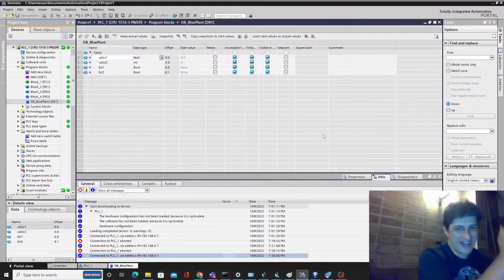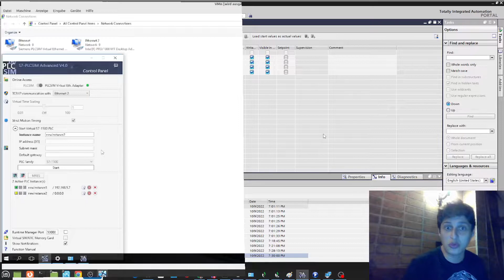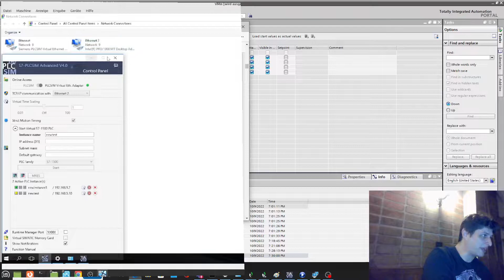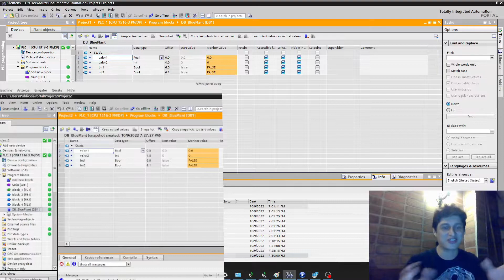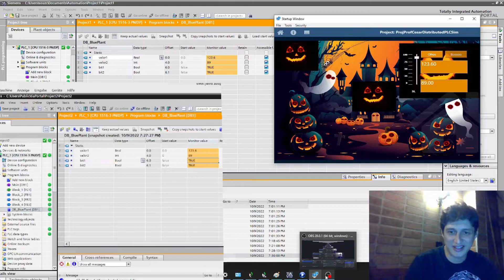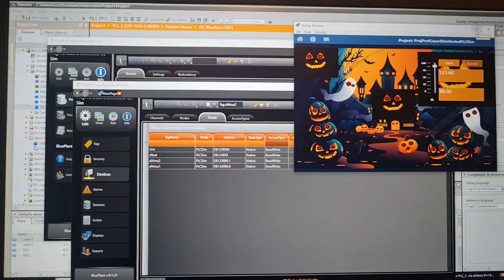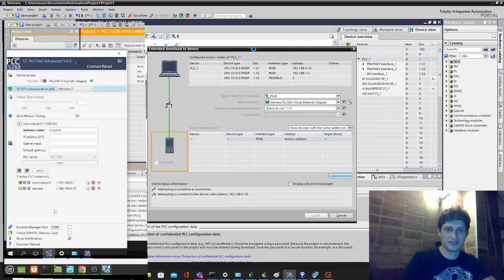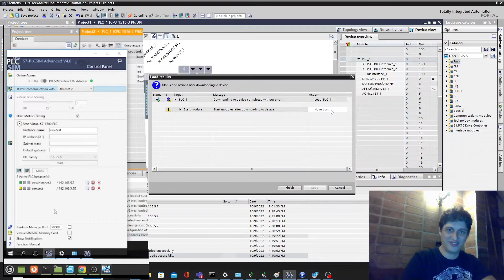PLCSim Advanced - Distributed Communication - Configuração do PLCSim e integração com BluePlant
Neste vídeo apresento como configurar o PLCSimAdvanced no modo Distributed Communication, ou seja, um computador central para o PLCSim comunicando com outros computadores na rede. Para finalizar montei um tela no BluePlant para demonstrar a comunicação remota com o# PLCSim em outro computador.